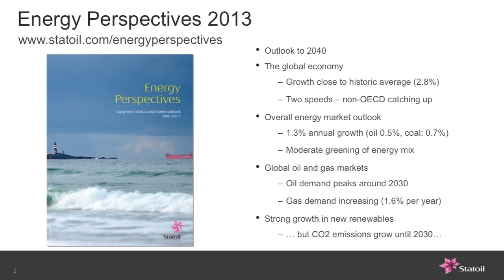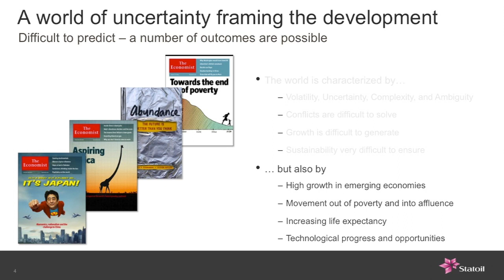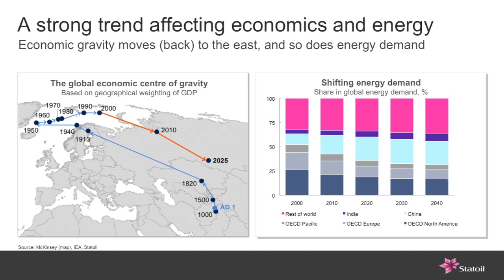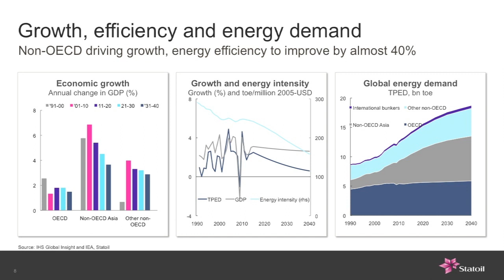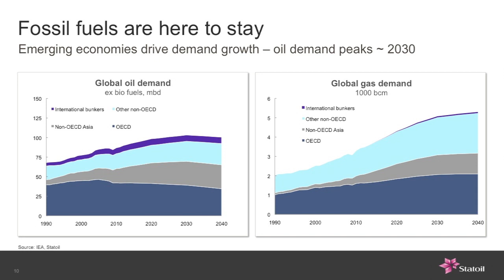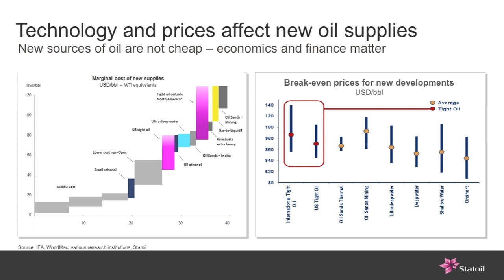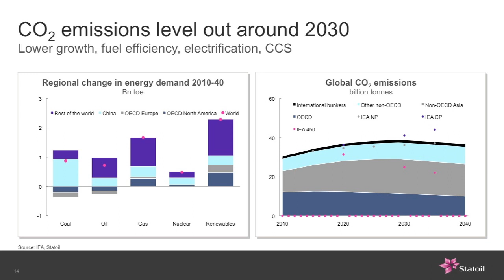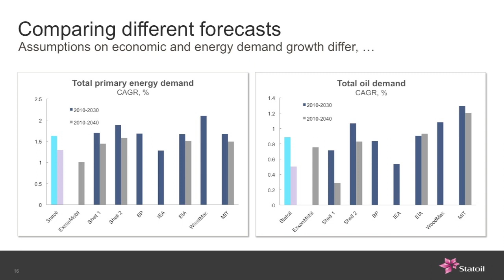CGEP: Statoil's 2013 "Energy Perspectives" Report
Please join the Center on Global Energy Policy for a presentation by Eirik Wærness, Chief Economist at Statoil, of the company's recently released 2013 "Energy Perspectives" report describing the long-term macroeconomic and market outlook. The report sees global primary energy demand growing by 40% by 2040. Growth will mainly come from non-OECD countries, where energy demand will rise by more than 60% by 2040. Other findings include:

    Increase in demand expected for all energy sources  but considerable improvement in global energy efficiency

    Demand for oil expected to rise by ~15 million barrels per day by 2040 to ~100 million barrels per day

    Increasing role for natural gas, contributing to reduced carbon emissions

    Strong growth seen for new renewables  from 1% market share to 8% in 2040

    CO2 emissions projected to increase until ~2030  then decrease towards 2040